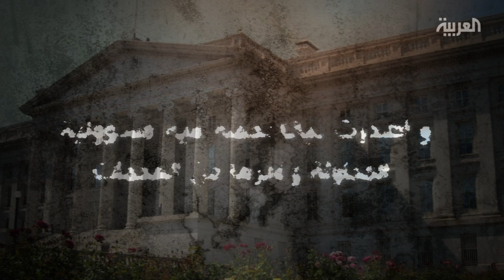ثلاثة عسكريين إيرانيين شاركوا في الحرب العراقية الإيرانية .. يتقاسمون الآن مصير ثلاث دول عربية